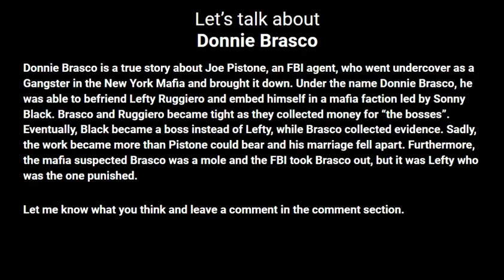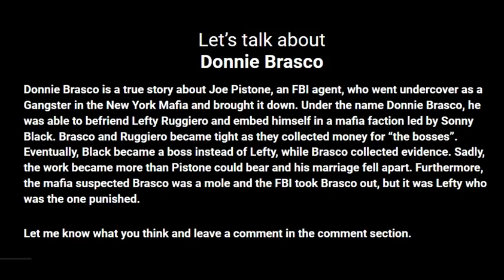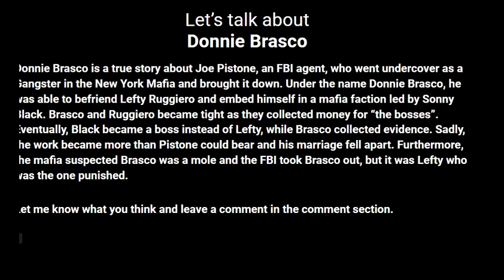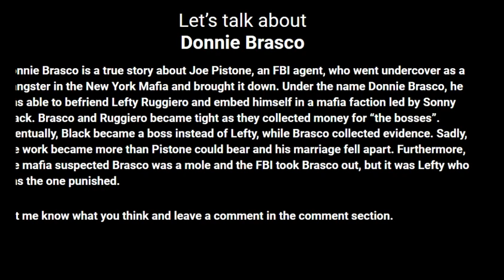If you could change your destiny would you do it? DONNIE BRASCO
Hello,
I'm Regina and I love to talk about and watch internationalfilmsandtelevision with my friends.🤓☕️📺🤍🎞

Let's talk about DonnieBrasco !
Sometimes in life we push our limits to see how far we can go. We challenge ourselves because we have a goal to achieve. What if you lose your mental health in the process of achieving that goal? What if you transform into a different person, someone you don't recognize? And what if you were given a chance to change your destiny would you take it? Would you take the help and save yourself? These are the real innerconflicts Donnie Brasco must ask and overcome in his journey. This movie stars johnnydepp and alpacino
😊 I'd love to learn what you think of DONNIEBRASCO . 🙂

💗Follow @adultseslonlinelearning adultseslonlinelearning on Twitter, Instagram, Facebook and Blogger.